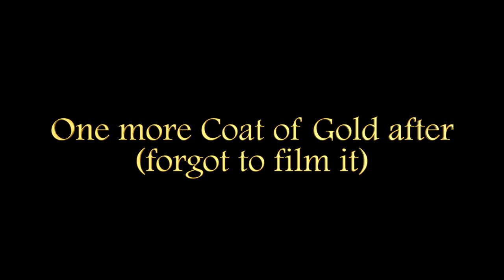Gold Dome Painting by Jacky Amar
Venetian stucco and metallic pigments.
music : instrumental version by Jacky Amar of Tears for Fears '' Everybody  want  to rule the world''